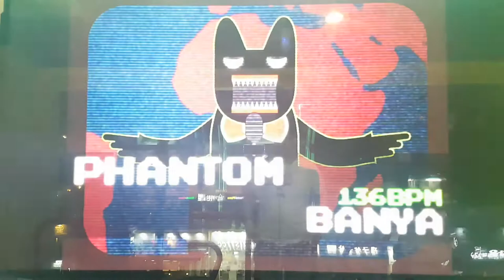팬텀 D12 Phantom BGA On | Pump It Up Prime 2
원래 Zero 때 나왔던 더블 스텝은 퍼포먼스 스텝이에요. 이 스텝은 NXA 시절에 어나더 스텝으로 나왔다가 현재까지 남아있는 스텝으로 싱글 12를 더블 버전으로 바꾼 스텝이죠.